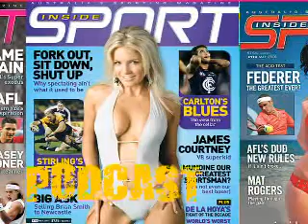Inside Sport Modelsearch Final 2007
Many were called ... but only one was chosen to win $10,000 in the Inside Sport Soul Modelsearch final.